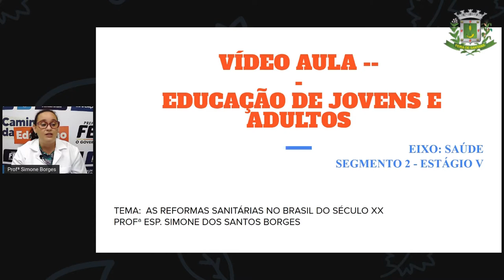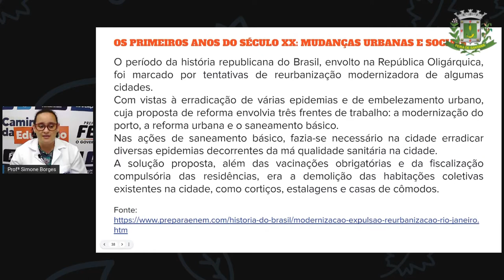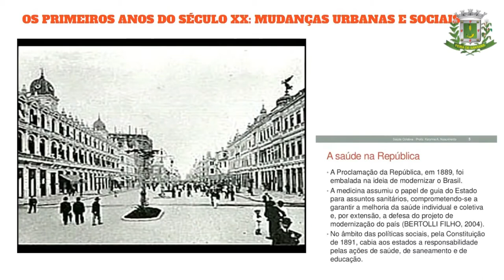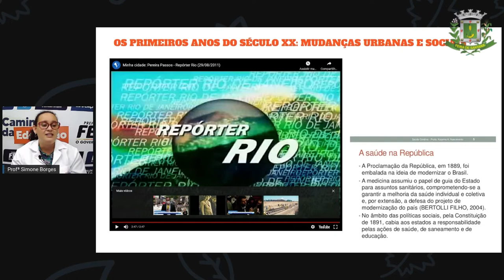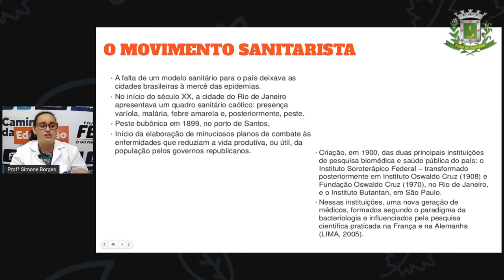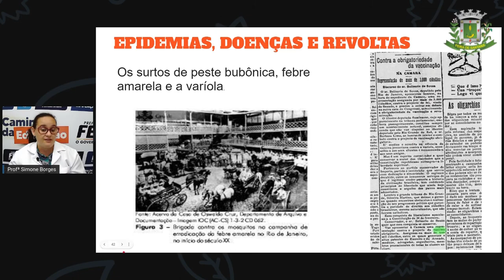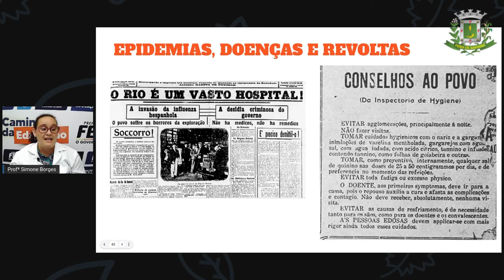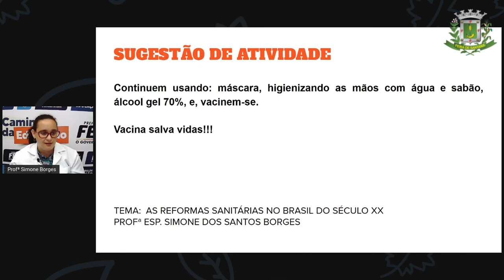2º SEG ESTÁG V AULA 26 HIST As reformas sanitárias no Brasil do século XX SIMONE